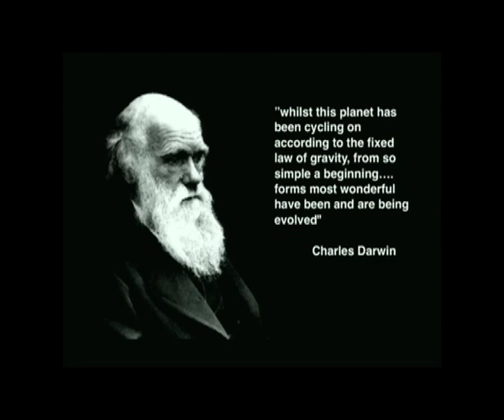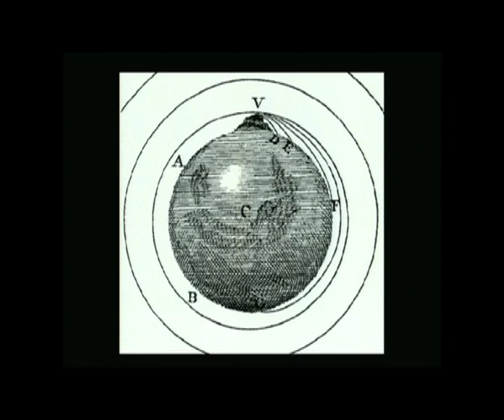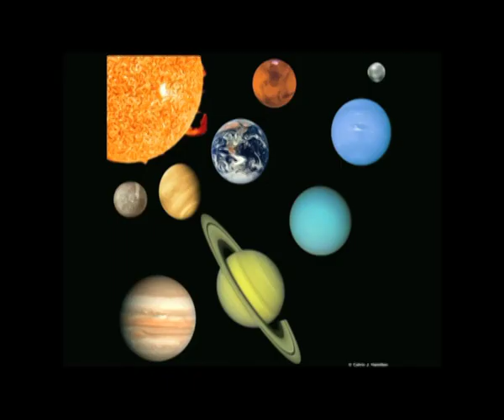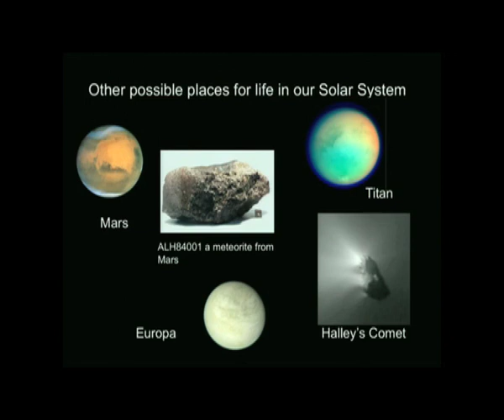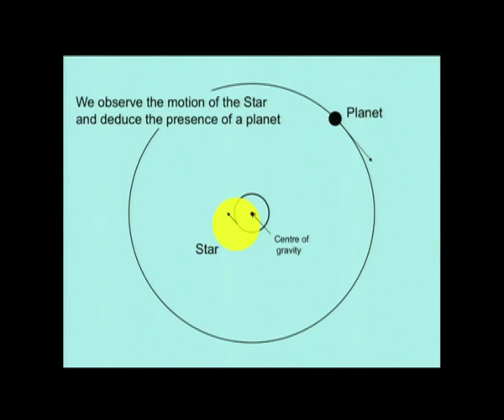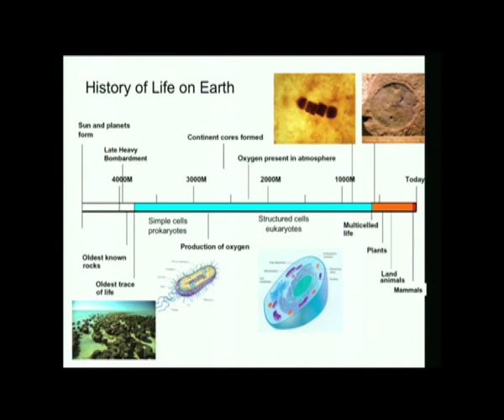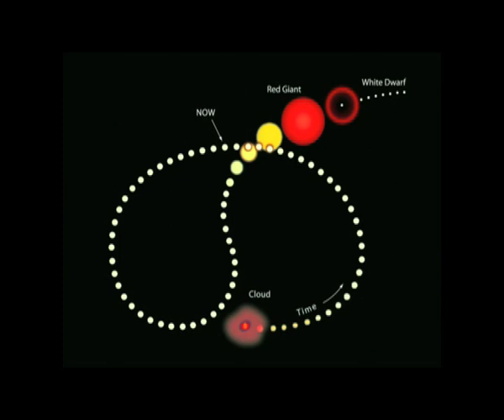Lord Martin Rees, What does the future hold? Fri 10 July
Understanding and changing the world beyond 2050
Professor Lord Martin Rees (University of Cambridge, UK)

Summary: By 2050, we will all be increasingly empowered by technology that potentially offers huge benefits to the developing and the developed world. But these same advances will pose novel ethical dilemmas, and render our ever-more interconnected world vulnerable to new and disruptive threats. Demands for energy, food and water could irreversibly degrade the Earths biosphere unless new technologies can be adopted by then. Scientific understanding will have greatly expanded. In particular, we can expect progress towards settling questions that would have fascinated Darwin: How and where did life begin? And has life emerged and evolved elsewhere in the cosmos?